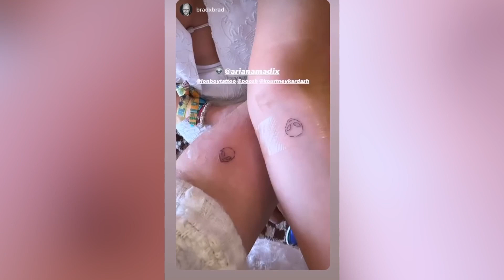Ariana Madix gets new tattoo during PDA-filled, post-Scandoval Coachella weekend | Page Six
Ariana Madix is a changed woman.

The “Vanderpump Rules” star was a standout during the first weekend of Coachella 2023, hitting the desert and a slew of parties amid drama with her ex-boyfriend Tom Sandoval and former friend Raquel Leviss.

In between living it up — and even making out with a new man — Madix, 37, stopped by Kourtney Kardashian’s Poosh pop-up to get inked by celebrity tattoo artist JonBoy.

The lifestyle site’s Instagram account posted a slew of photos from its event, captioned, “What happens at CampPoosh stays at CampPoosh 🤫 pooshtheboundaries,” and included one of the bartender in an all-white look showing off her new tattoo.